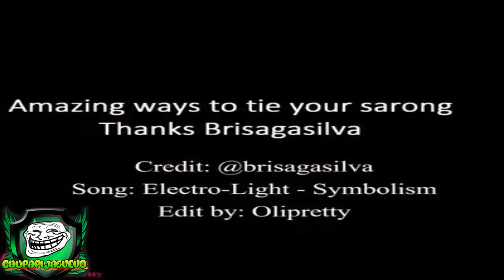Como hacer un vestido sin maquina de coser | en 1 minuto | 2017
DIY | How to convert a BLUSA and a SHORT | WITHOUT SEWING MACHINE | IN 1 MINUTE 2017

A ca Te dejo el otro vídeo que subí hace un par de días: 2=

Tutorial: Como hacer un chaleco de moda, sin usar maquina de coser ni costuras.
Cortes de Pelo - Corto de Moda Para Hombres 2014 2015
Vestido a la moda sin coser - Fácil y rápido
Tutorial: Como hacer un chaleco de moda #2, sin usar maquina de coser ni costuras.
La nueva moda kardashian para tener labios "gruesos y sexys"
DIY / Falda Circular (Sin Maquina de Coser) - Mapo ♥
Falda Circular 2.0 (Sin maquina de coser) - Mapo ♥
Como Hacer Falda Circular De Moda y Preciosa sin Maquina de Coser en Venezuela
Cómo hacer Ondas o rizos sin calor! Sin Dañar tu cabello! Heatless Curls CINDYLIMON
DIY Crop-Top para Verano ( Sin maquina de coser)
DIY: Como hacer un SHORT facil (sin maquina) - Mapo ♥
OUTFITS PRIMAVERA + Falda DIY inspirada en Helmut Lang
DIY | Cómo hacer turbantes-diadema (con y SIN MÁQUINA DE COSER
CONFECCIONES FACILES
Cómo Coser el Crop-Top Básico
tutorial
hd
2016
confeccion a mano
Tutorial cómo hacer sujetador sin espalda / para espalda
Como hacer un vestido sin maquina de coser | en 1 minuto | 2016 |
Transformar un pañuelo en un vestido sin costuras
Como fazer um lindo vestido em dois minutos e sem costura
Como Hacer una DIY Falda Maxi con Cremallera
Como Hacer Un Vestido Patinadora inspirada por Kim
5 formas de ponerse un pareo o un shawls por Gloria Verástegui
DIY- COMO HACER UN VESTIDO DE BAÑO (SIN MÁQUINA DE
vestido facil de hacer
DIY | 6 Ropa para muñecas sin coser y sin pegar
DIY | 17 Ropas / Trajes para muñecas sin coser y
New Day (Alicia Keys)- Barbie Version
DIY | Vestido Infinito para tu muñeca sin coser ni pegar- en 1
Como hacer un vestido sencillo facil en casa - Moda de vestidos
Curso de Costura: Como hacer un VESTIDO COCKTAIL rápido, fácil y espectacular en Venezuela
Como hacer ropa con telas sin coser ¡muy fácil!
DIY: El vestido más fácil del mundo
Como hacer un vestido con una funda de almohada para niñas y mamas. fácil, barato
DIY | El vestido mas fácil del mundo 2.0 (listo en 1/2 hora)
DIY Maxi Vestido Super Fácil \ DIY Maxi Dress
El vestido DIY más fácil del mundo | Versión 3.0